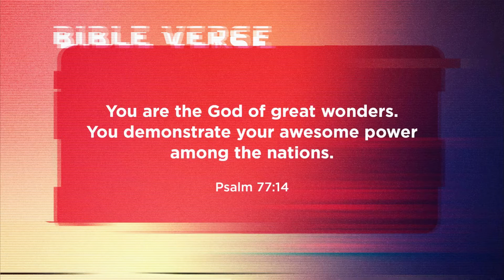OCT 17 • PRIMARY OUTRO • 🌱